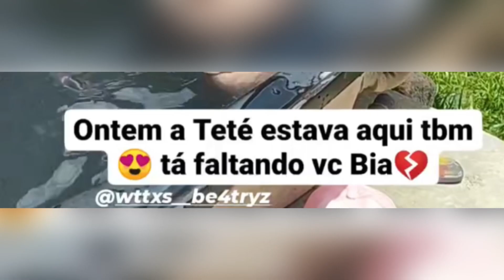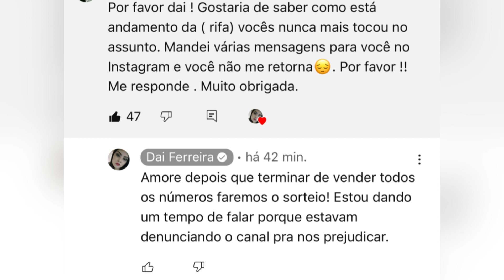🚨URGENTE🚨 D@I FERREIR@ FALOU DA RIF@ E DENUNC!A!!! FALSIDAD£ COM FILHA DA SOL!!!💣🐍🐍